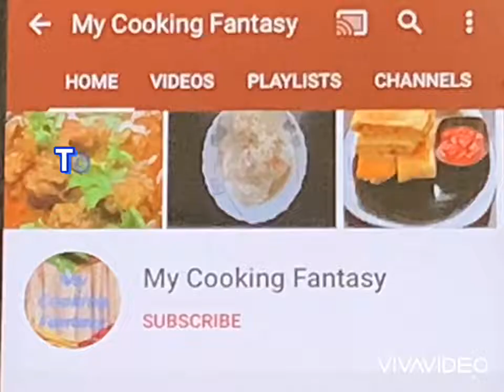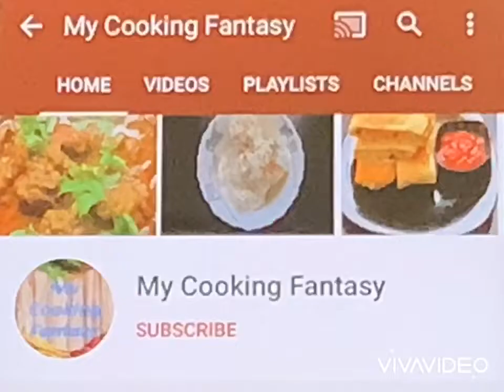Instant, Tasty and Healthy Breakfast with Simple Ingredients at Home | Less Oil with Unique Flavors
Recipe #43, Hi All, Thanks for liking and watching our cooking channel videos. Breakfast is that meal of the day that’s the most important and also keeps us wondering for varieties. As much as we try variations with our usual dosa, parata varieties there is always room for some innovation to dry new dishes and this is one such trial of mine that became a hit with family and friends. When we think of rava, sooji / semolina the most made dish is the famous south Indian breakfast Upma. Then comes the sweet delicacy kesari which is made with sugar, milk and nuts. Recently I had posted a rava cake which was a success and an unthought of dish for me. This Rava Nashta is a dish which is not so common and I have added my variations to the usual method and ingredients to make easy, tasty and nutritious.
‘Nashta’ breakfast in Hindi is a term used in the northern parts of India. Breakfast in India consists of over 30+ dishes with a hundred plus variations of it across the states and regions. “Breakfast” by itself is an important meal and has the name as it means breaking the fast of the night. It’s considered very important as we have a long gap of 8- 12 hours after dinner without food and hence the enforcement of this meal being healthy and nutritious to give the human body the needed energy and important nutrients.
Hence when I first made this Rava nashta / patties I made with just semiya and rava which by itself taste good and is a wholesome meal. But then came up with this version am sharing today with carrorts, onions and mild spices which not only adds to the flavour but also helps in giving a more healthier and tastier version. All the veggies used are as per choice and hence can be modified to suit your tastes at home.
Try this super easy, tasty breakfast recipe and let me know how it worked for you. Share pictures and stories which I share with all of you!

Ingredients :
To Soak for 20 - 30 mins:
Rava / Sooji / Semolina -1/2 cup
Semiya / Vermicelli  -1/2 cup

Other ingredients:
 Onion     -2 tbsp (Finely Chopped)
Green chilly   -2-3 (Finely Chopped)
Ginger    -1 inch (Finely Chopped)
Carrot    -2 tbsp (grated)
Red chillies flakes  -1/4 tsp

Toppings – (optional)
Semiya / Vermicelli   - as required

Instructions:
1. Keep a pan on medium flame and dry fry the Semiya / Vermicelli for about 2 mins.
2. Now add the rava / sooji and fry for another 2 mins.
3. Now mix this with curd and 2 tbsp water to make into a smooth paste.
4. Keep aside for about 20 mins.
5. Check the Semiya / Vermicelli should be mushy, if not mushy, soak for another 10 minutes.
6. Now add all the “other ingredients” mentioned one by one without water and mix well.
7. Grease palm and make into balls.
8. Keep on any plastic cover with oil or banana leaf and tap to make into patties or any desired shape.
9. You can top it with semiya / Vermicelli for that crunchy finish to the patties (optional).
10. Keep oil in thick bottom pan / kadai on medium flame for shallow fry.
11. Once oil hot put the rava patties one by one (Semiya / Vermicelli side should be at bottom) and fry till golden brown on both sides. One side takes around 3 to 5 minutes.
12. Yummy and tasty rava patties ready to serve with chutney or sauce as per choice.
13. Best served hot.

Tips:
• Ensure the curd used is not sour else the taste will change.
• Don’t add any water to the mix other than mentioned.
• The semiya / Vermicelli should be soft after the resting time else leave for another 10 mins.
• The semiya / Vermicelli for topping is optional if crunchy taste is a preference and a twist in the flavor.
• You can pair with onion tomato chutney or green chutney, sauce else serve plain with milk/tea.